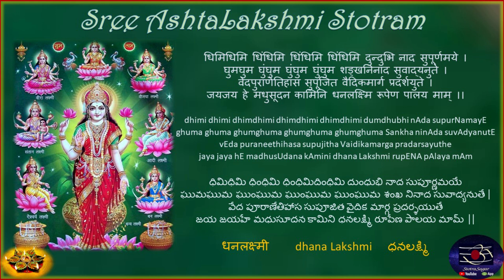Experience the POWER of Sree AshtaLakshmi Stotram with full recital